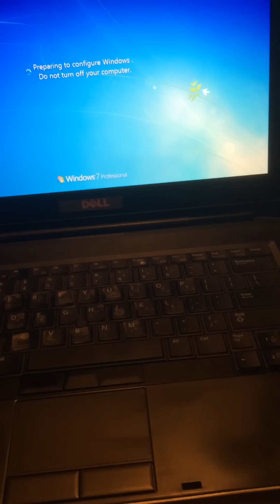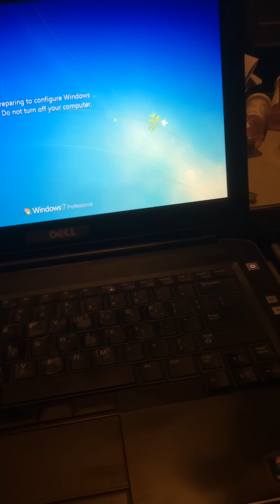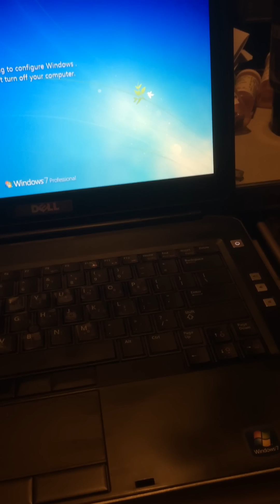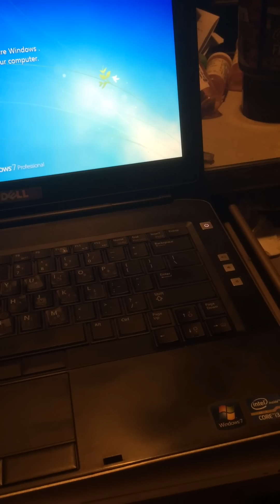Windows 7 stuck in "preparing to configure" for 10 hours!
This is a video of the screen on my dell laptop. It has been stuck in this mode since last night (about 10 to 12 hours ago).. There has been 3 attempted restarts to tryyyyyyy and resolve this, only.   To be stuck here. If anyone has any suggestions on how to solve this, please let me know. Also, as I am totally blind and live on a disability income, those suggestions have to be affordable ones.